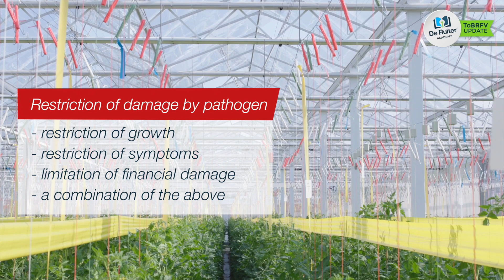ToBRFV update: How to develop a higher ToBRFV resistance in Tomato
Ton Allersma, Research Associate Phytopathology at Bayer, tells us more about resistances and how do we develop a higher resistance to ToBRFV?
Are you watching?